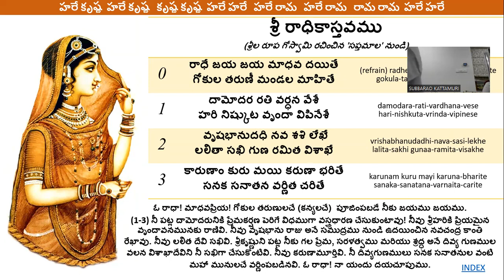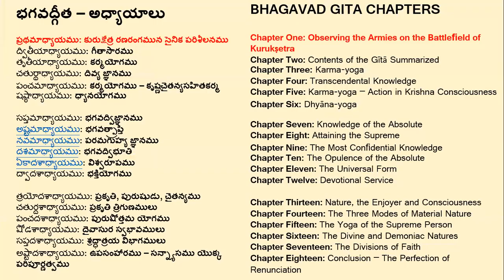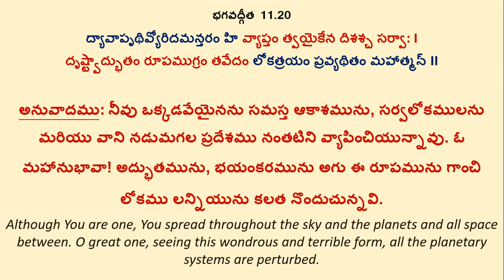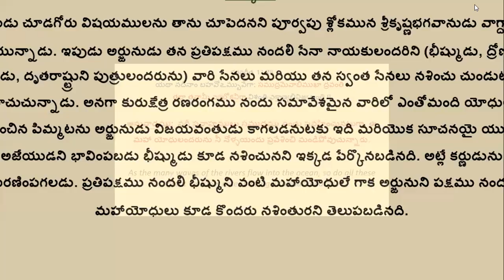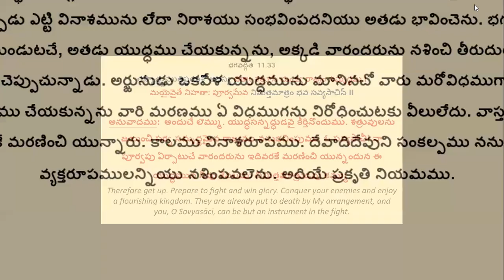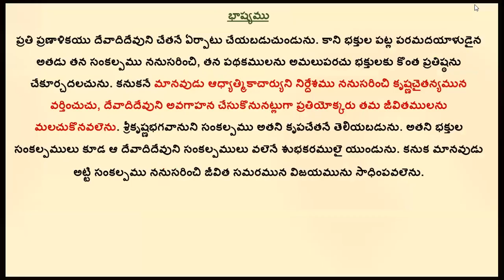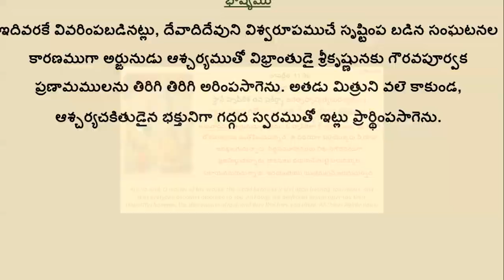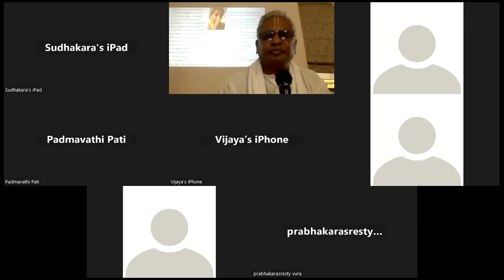Hanuman Temple BG Telugu - 3 Dec 2023 Bhagavad Gita Telugu - Chapter 11 Part 2, Sloka 11.20 to 11.34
Hanuman Temple Bhagavad Gita Telugu; Chapter 11 - Part 2 - 03 December 2023.  Sloka by Sloka discussion Chapter 11.20 to 11.34